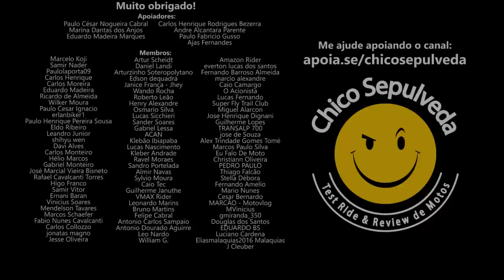Invasão dos chineses elétricos - Volvo EX30, BYD Dolphin e GWM Ora 03